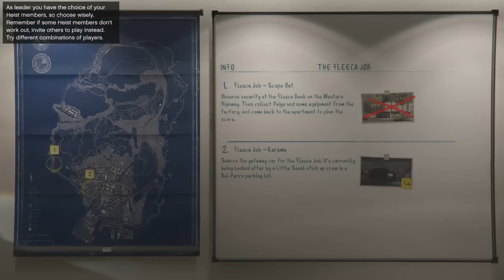GTA V - Heists: The Fleeca Job - #1 - Crashes! (Nederlands) (HD)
Zowel van de auto als het spel. 12/10